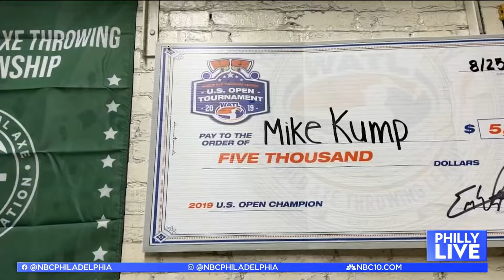Sheila Watko learns the art of axe and knife-throwing from world champion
This weekend, you can watch as athletes from around the world compete to become the next champion in two very unique sports: axe-throwing and knife-throwing. Philly Live's Sheila Watko took a swing at the activities to see if she has the chops.